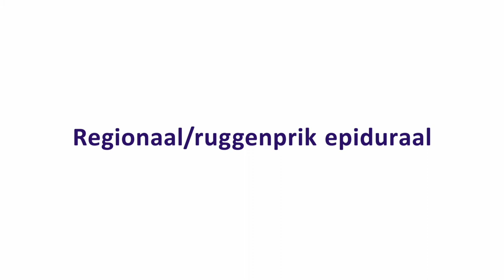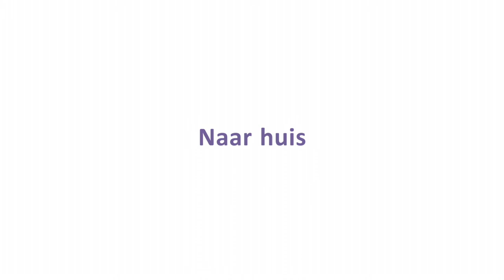Anesthesie ~ Ruggenprik epiduraal + algehele anesthesie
0:00 Voorbereiding
1:35 Naar de OK
3:01 regionaal / ruggenprik epiduraal
4:35 Algehele anesthesie / narcose
6:05 Verkoever
7:26 Naar huis